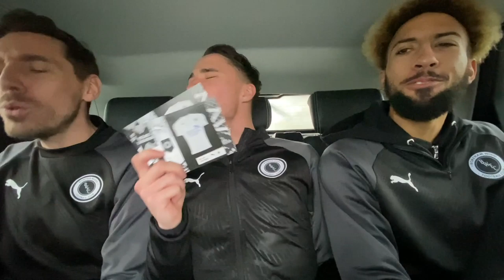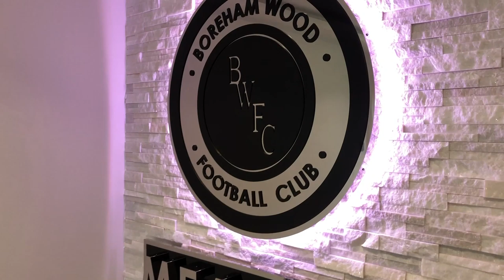Car School Karaoke | Episode 1 | Ft. Luke Garrard, Tom Champion, Kane Smith & Sorba Thomas.